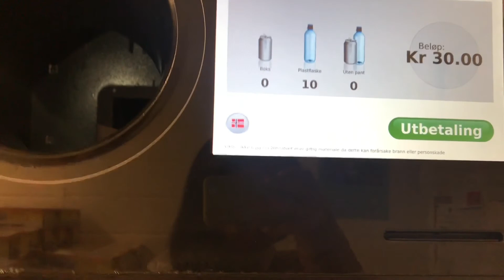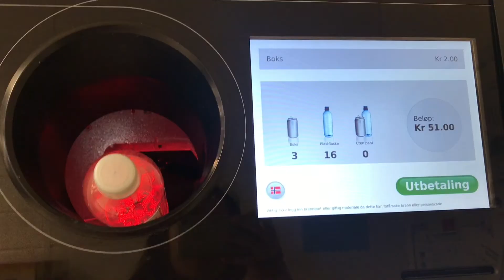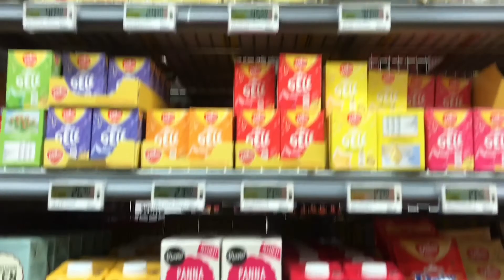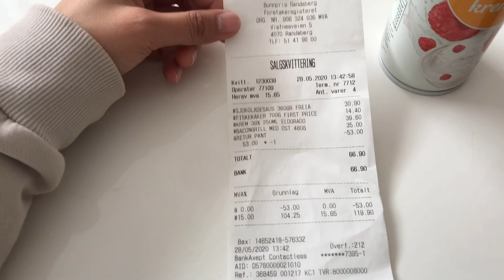HOW TO MAKE EXTRA CASH IN NORWAY? Life in Norway! 😊